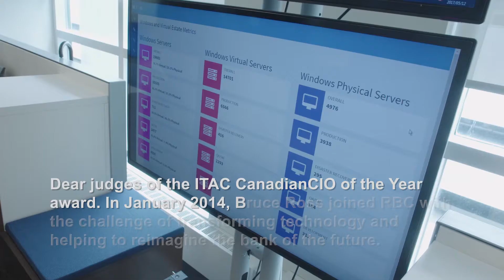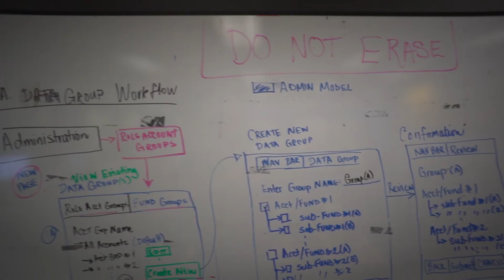CanadianCIO of the Year (Private Sector) - Bruce Ross, RBC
The Information Technology Association of Canada and ITWC are awarding Bruce Ross for his leadership in the digital transformation of RBC.